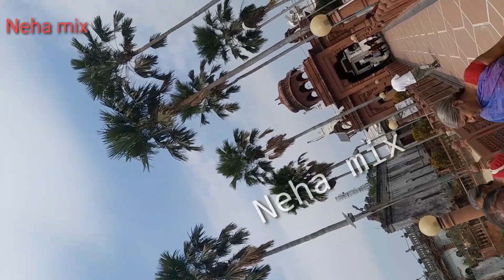#/Pabapuri jalmandir Nalanda//##